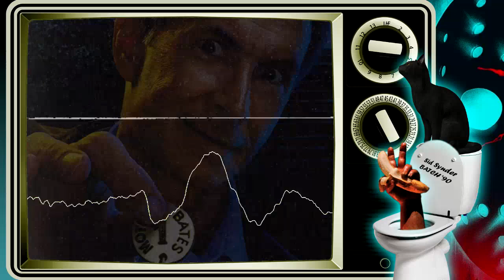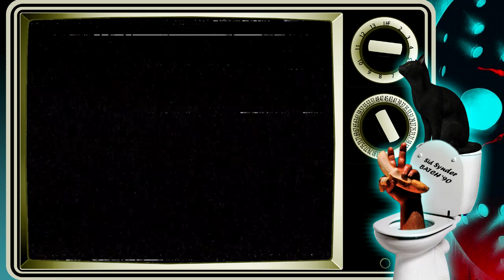Podcast Episode 293: Psycho III (1986)